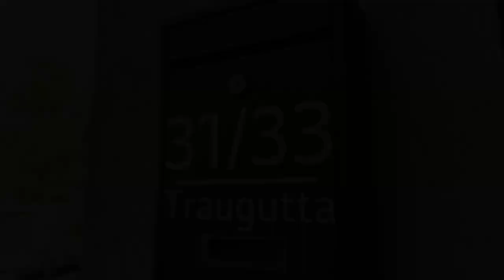Komfortowe studio w centrum miasta nr 1, Radom, Poland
About Property:
You're eligible for a Genius discount at Komfortowe studio w centrum miasta nr 1! To save at this property, all you have to do is sign in.
Komfortowe studio w centrum miasta nr 1 is set in Radom. The accommodation features free WiFi throughout the property.

The apartment has 1 bedroom, a living room with a flat-screen TV, an equipped kitchenette, and 1 bathroom with a shower and a hairdryer.

The nearest airport is Radom-Sadkow Airport, 5 km from the apartment.
Property Type: Hotel
Address: Romualda Traugutta 31/33 nr 1, 26-600 Radom, Poland
Searching For
1. Komfortowe studio w centrum miasta nr 1 - Radom - Poland
2. Komfortowe studio w centrum miasta nr 1 - Radom - Poland Address
3. Komfortowe studio w centrum miasta nr 1 - Radom - Poland Rooms
4. Komfortowe studio w centrum miasta nr 1 - Radom - Poland Amenities
5. Komfortowe studio w centrum miasta nr 1 - Radom - Poland Offers and Deals
Audio Credit:
Track Title: Subway Dreams
Artist: Dan Henig